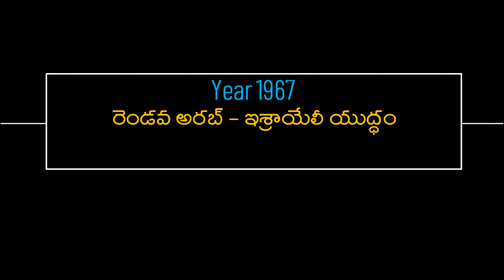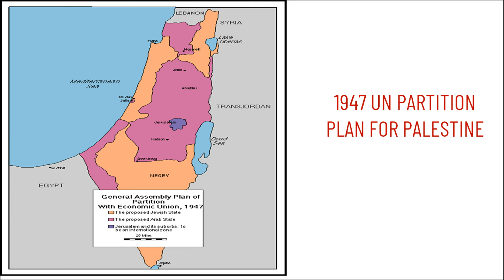రెండవ అరబ్ ఇశ్రాయేలీ యుద్ధం || History of Israel - Lesson 7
Narrated by Dr. Joshua C. Dhanaraj

Series Name:
History of Formation of Israel

Topics:
1. From 1881: A New Chapter in the History of Israel
2. Why do the Jews want the land of Palestine
3. Israel, First World War and the Consequences
4. Formation of Israel, Second World War and the Consequences
5. First Israeli Arab Conflict
6. Second Israeli Arab Conflict
7. Yomkippur War and the Aftermath
8. Assassination of Egyptian President, Anwar Sadat, in 1981
9. Assassination of Israeli President, Yitzhak Rabin, in 1995
10. Formation of Palestine Liberation Organization (PLO)
11. Palestine and Gaza under Hamas